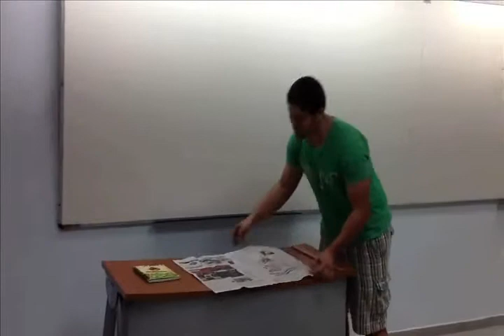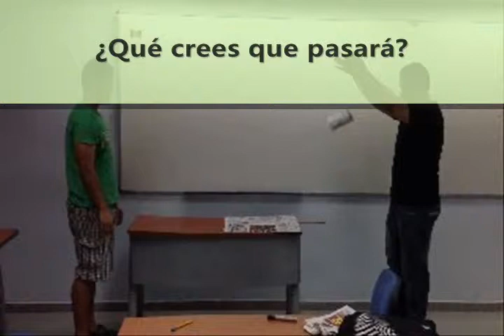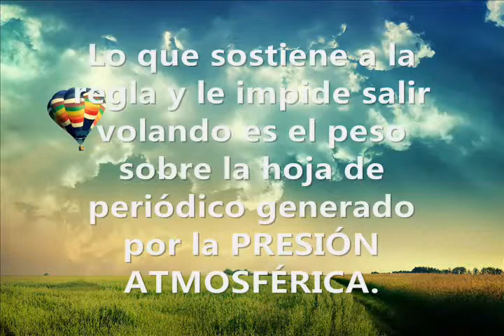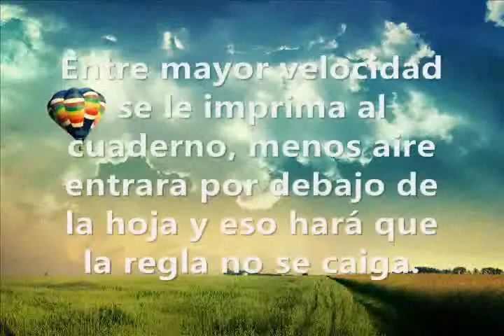Efectos de la Presión Atmosférica 5